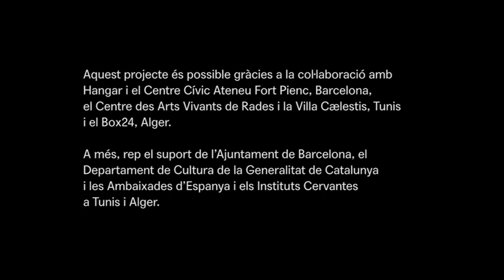Anna Ill BCN/TNS/ALG 2019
Anna Ill va nàixer el 1990 a Vilanova i la Geltrú (Barcelona).Va iniciar els seus estudis artístics a l'Escola Massana de Barcelona i va cursar un any (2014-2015) a l'École Boulle de París amb una beca Erasmus. Al gener 2017 es va graduar del Màster en Art and Space a Kingston University de Londres, ciutat on viu i treballa actualment.

Aquest any 2019 presenta una exposició individual a la L&B Gallery anomenada “Objective chance”. L'any 2018 va ser seleccionada junt amb altres 10 artistes pel premi -35ART, exposant a la Sala Parés de Barcelona i a la Sala Greco 2 de la UCM (Madrid). El mateix any, va ser seleccionada per a la XXI Biennal d’Art Català i pel Premi d’Art Contemporani de la Fundació Reddis. El darrer any ha participat en residències artístiques a Paris, Leipzig i a Londres i participarà en dues residències a l’any 2019 a Tunísia (Jiser) i a Brussel·les (Hectolitre). Durant el 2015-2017 va formar part de la Biennal Jeune Création Européenne (JCE) realitzant una exposició itinerant de dos anys a França, Dinamarca, Polònia, Letònia, Itàlia, Espanya i Portugal. El 2016 va realitzar la seva primera exposició individual a la Galeria Sensei a Londres, i una darrera l’any 2018 a Paris a l’Atelie 8, espai cedit per la residència d’artista de JCE i le Beffroi de Montrouge (Paris). Ha participat en nombroses exposicions col·lectives i forma part de diversos col·lectius artístics actius com Sandwich i Gone, tots ells creats a Londres.